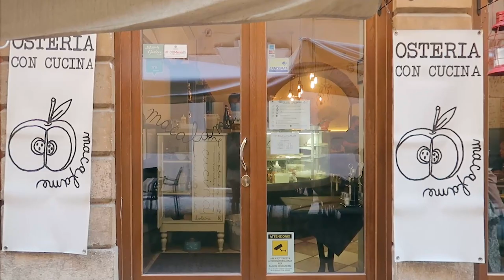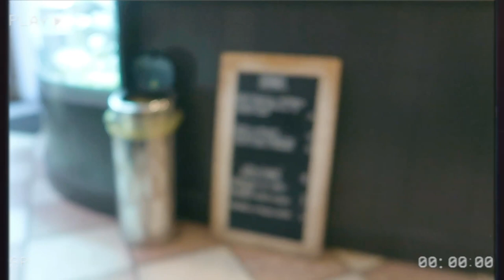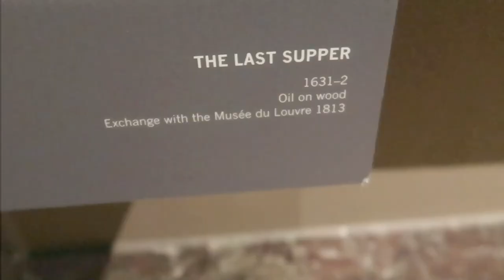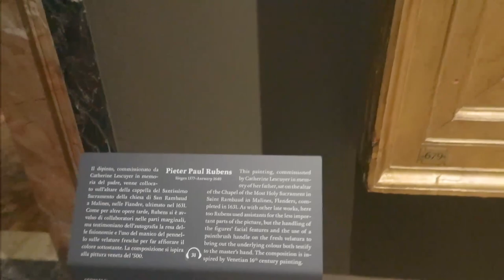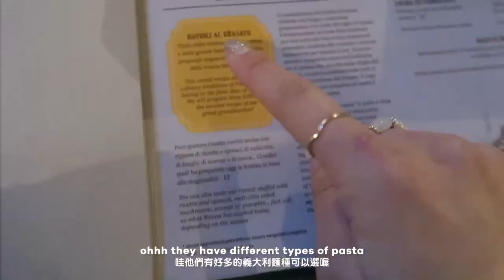【🇮🇹 義大利 維羅納 + 米蘭】 VLOG記錄從米蘭出發去羅密歐與茱麗葉的故鄉，吃到米蘭最好吃義大利麵!!｜Yunny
義大利米蘭第二集～ 我們第2天決定坐火車到米蘭附近的維羅納城市一日遊，這個小城市不僅有很多可愛的街道漂亮的風景也有很推薦試試看的特色維羅納紅酒燉飯！然後最後一天的義大利米蘭之旅我們去了很有名的早午餐咖啡廳和當地人也很喜歡的美術館圖廊看 “最後的晚餐”。在米蘭的最後一餐也很幸運的剛好吃到了每天不排隊吃不到的人氣義大利麵餐廳，濃濃的起司醬和提拉米蘇真的吃的太幸福了～希望你們會喜歡這個vlog！

【 更多Yunny的日常都在IG! Instagram: @x.yunny.x 】

維羅納日程:
- Milan Centrale Departure
- Juliet’s House
- Verona Arena - 10 euro ticket
- Castel San Pietro
- Porta Borsari
- Osteria Macafame - Lunch
- Scaliger Tombs
- Piazza delle Erbe

米蘭第三天日程:
- LuBar - Brunch
- Pinacoteca di Brera
- Brera District
- Cimitero Monumentale
- Pasta D’Autore - Lunch

📷 我的相機
♡ Camera | Canon G7X Mark ii
♡ Doodles | SketchBook iPad App
♡ Editing  | Final Cut Pro x Adobe Premiere Pro